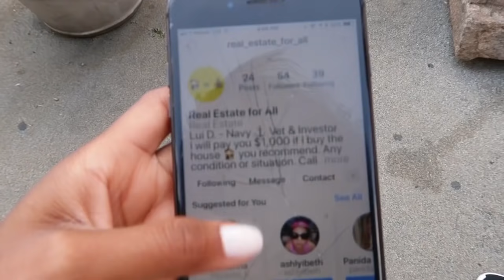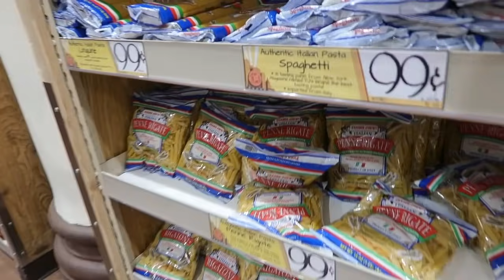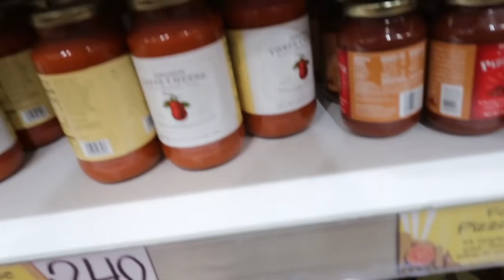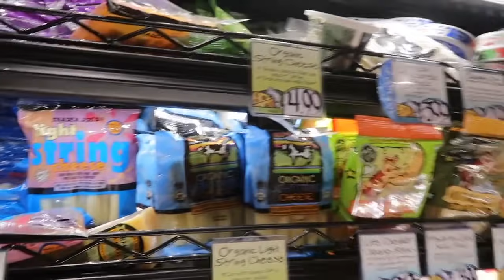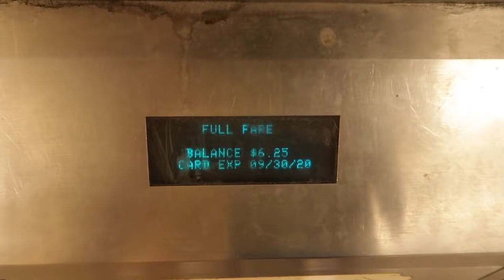walking around Manhattan without a care in the world